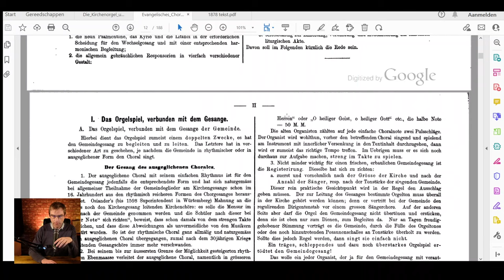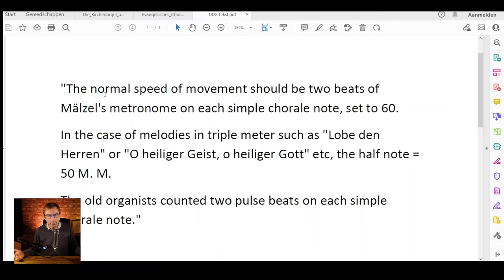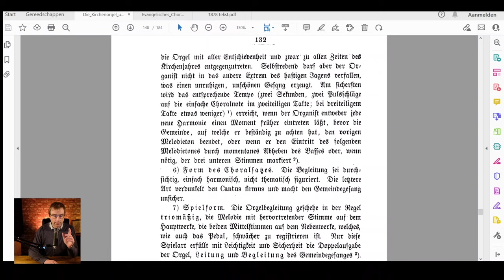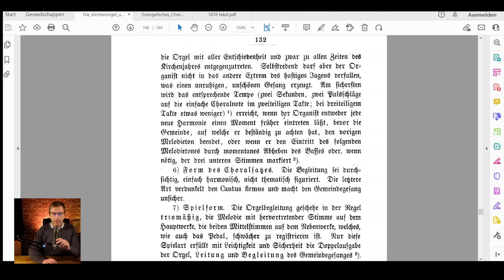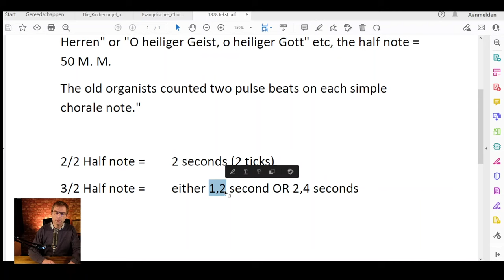No Rosetta Stone in Tempo Research? The 1878 source a fake Whole Beat source after all?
Previously I presented to you a new 1878 source as a clear whole beat source. Was it a fake source after all?

📩One weekly mail in your mailbox?